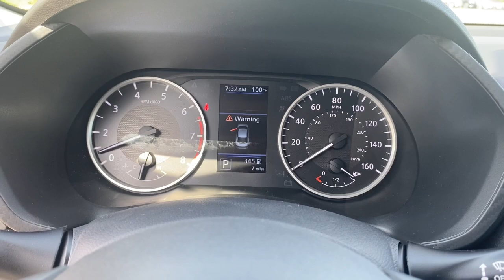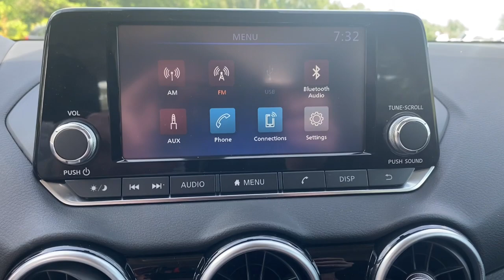2023 Nissan Sentra Tuscaloosa AL, Northport AL, Bessemer AL, Birmingham AL, Columbus MS N210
Gun Metallic New 2023 Nissan Sentra S available in Tuscaloosa, Alabama at Townsend Nissan. Servicing the Northport AL, Bessemer AL, Birmingham AL, Columbus MS area.

#{MAKE}
#{MODEL}
2023 Nissan Sentra S - Stock#: N210

Townsend Nissan
2620 Skyland Blvd E

bEquipment/bbrThe rear parking assist technology on this Nissan Sentra will put you at ease when reversing.  The system alerts you as you get closer to an obstruction. This 2023 Nissan Sentra  features a hands-free Bluetooth phone system. Protect this 2023 Nissan Sentra  from unwanted accidents with a cutting edge backup camera system. This model is front wheel drive. This Nissan Sentra has a L4 2.0L high output engine. Maintaining a stable interior temperature in this Nissan Sentra is easy with the climate control system. The Nissan Sentra projects refinement with a racy metallic gray exterior. Easily set your speed in this vehicle with a state of the art cruise control system.  Increase or decrease velocity with the touch of a button. Enjoy the tried and true gasoline engine in the Nissan Sentra. The high efficiency automatic transmission shifts smoothly and allows you to relax while driving. The Electronic Stability Control will keep you on your intended path.brbrbPackages/bbrClear Rear Bumper Protector. **Equipment listed is based on original vehicle build and subject to change. Please confirm the accuracy of the included equipment by calling the dealer prior to purchase.**
Clear Rear Bumper Protector,NissanConnect featuring Apple CarPlay and Android Auto smart device mirroring,Intelligent Forward Collision Warning w/Automatic Emergency Braking (AEB),Automatic Emergency Braking with Pedestrian Detection,RearView Monitor rear mounted camera,Rear Automatic Braking (RAB) collision mitigation,Brake assist system,Cruise control with steering wheel mounted controls,Primary monitor touchscreen,Lane Departure Warning (LDW),2L I-4 gasoline direct injection, DOHC, variable valve control, regular unleaded, engine with 149HP,Intelligent Driver Alertness (I-DA),Bluetooth wireless audio streaming,Blind Spot Warning (BSW),Smart key with push button start,High Beam Assist (HBA) auto high-beam headlights,Immobilizer,Bluetooth handsfree wireless device connectivity,External memory control,Body-colored rear bumper insert,Electronic stability control system,Hill Start Assist,Rear Door Alert rear seat check warning,Rear parking sensors,Active grille shutters,Manual rear child safety door locks,Gage cluster display size: 4.20,Manual tilting steering wheel,Manual telescopic steering wheel,Full wheel covers,16 x 6.5-inch front and rear steel wheels,Metallic paint,P205/60RH16 AS BSW front and rear tires,Cloth front seat upholstery,10 airbags,Auto-locking doors,Driver front impact airbag,Seat mounted side impact driver airbag,Curtain first and second-row overhead airbags,Passenger front impact airbag,Seat mounted side impact front passenger airbag,Airbag occupancy sensor,Driver and passenger side knee airbag,Rear side impact airbags,Exterior temperature display,Cloth rear seat upholstery,Manual climate control,Cabin air filter,Selectable mode transmission,Transmission electronic control,Automatic